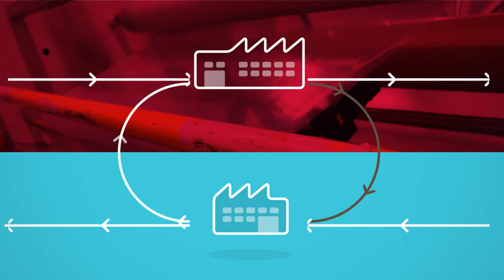Proyecto ECOIND (versión completa)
Basándose en los principios de la economia circular, el proyecto ECOIND, plantea la reutilización, de parte del residuo generado por ENPLATER (fabricante de envasado plástico), con la tecnología y materiales de GCR Group (productora de compuestos plásticos).

Una tercera empresa del cluster, Eco Intelligent Growth, analiza y garantiza la viabilidad de este sistema productivo y cuantifica los beneficios medioambientales y económicos de la colaboración.

Gracias al Clúster del Packaging, distintas empresas de la cadena de valor han aunado esfuerzos, consiguiendo un envase más sostenible y una mayor eficiencia productiva.

Logramos así una mejora del medioambiente y de la competitividad empresarial.